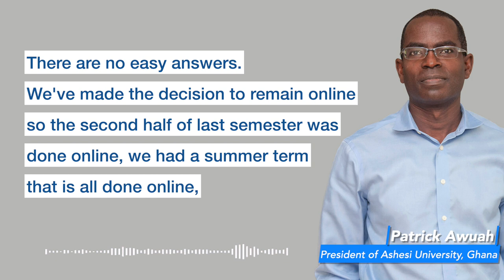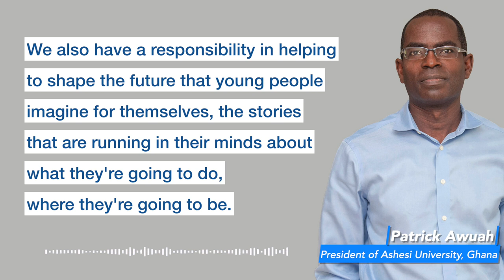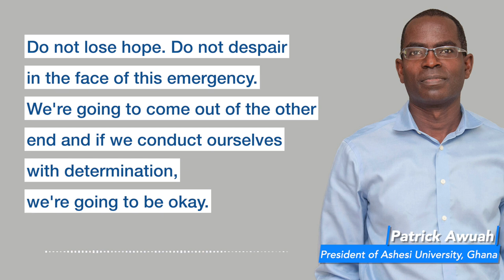This African University Cultivates a New Generation of Leaders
Patrick Awuah, founder and president of Ashesi University in Ghana, shares the ways that Ashesi University is supporting its students during the pandemic—prioritizing their access to technology and staying committed to the idea that its graduates can shape Africa’s future.